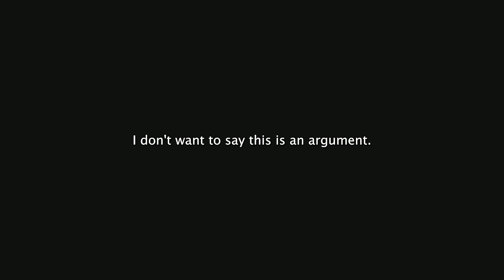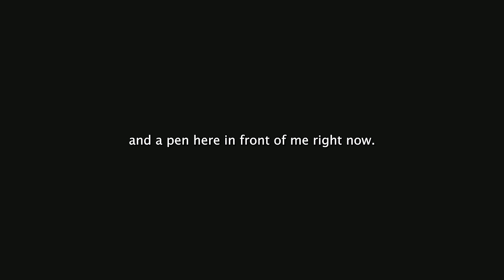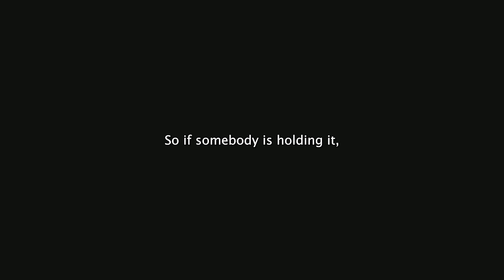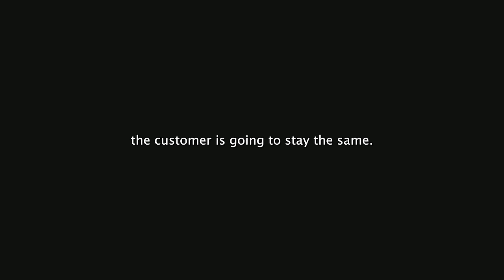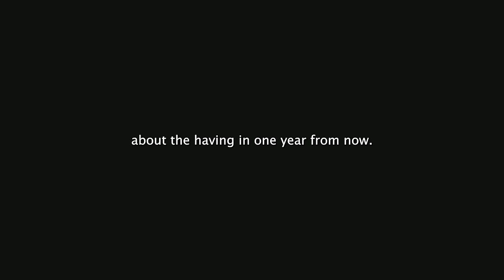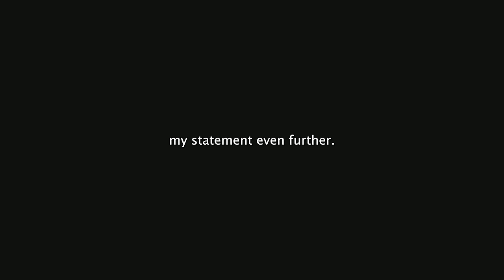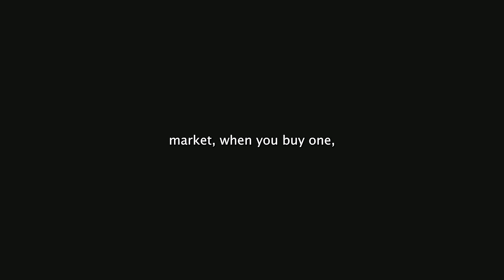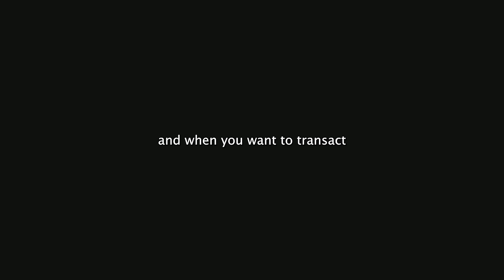The Banks Want XRP Price to be SET!